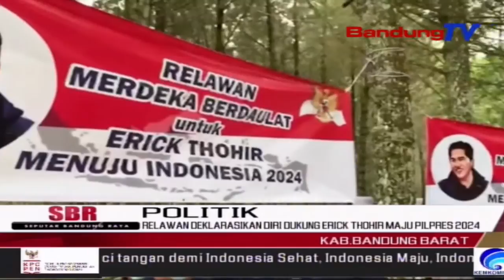Relawan Deklarasikan Diri Dukung Erick Thohir Maju Pilpres 2024 | SBR | BANDUNGTV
SBR | BANDUNGTV | KRISANTI | Sejumlah Tokoh Masyarakat Dan Pemuda, Yang Tergabung Dalam Relawan Merdeka Berdaulat Untuk Erick Thohir Menuju Indonesia 2024, Mendeklarasi Dukungan Kepada Erick Thohir Untuk Maju Pada Pilpres 2024.Deklarasi Tersebut Dilaksanakan Di Area Wisata Lembang, Kabupaten Bandung Barat, Pekan Kemarin.